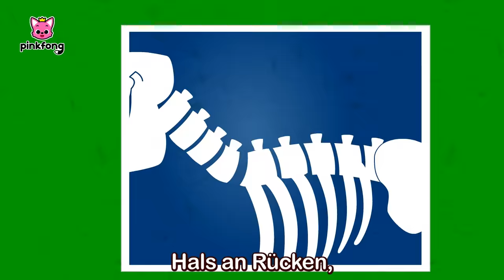Mix - Dinosaurier lieder für kinder | Kinderlieder | Pinkfong! Baby Hai Kinderlieder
Sing und tanz zusammen zu der besten Sammlung an Kinderreimen!